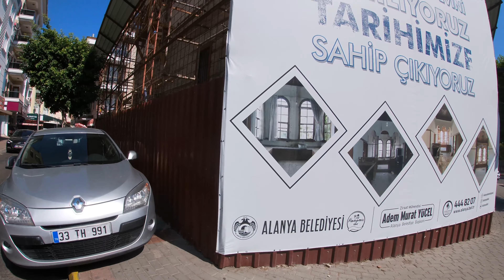Alanya City Walk Tour/Alanya Center/August 2022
We will walk along some streets of Alanya, which are located in the city center